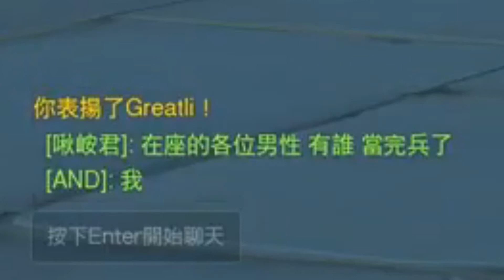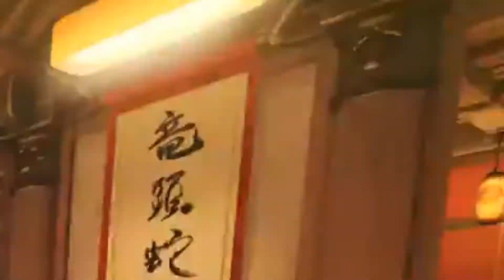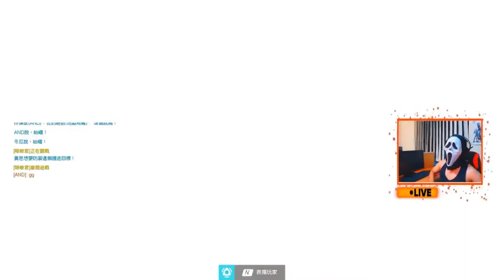OverWatch《鬥陣特攻》精華篇 萬聖節一周 2018/10/22~26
這是一周的精華份量~~